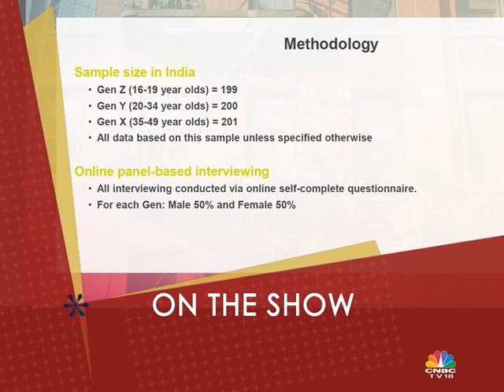STORYBOARD- Gonzalo Fuentes & Ashish Karnad, Kantar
We speak to Gonzalo Fuentes, Global CEO Media & Digital Practice at Kantar Insights & Ashish Karnad Executive Vice President, Media and Digital Solutions, South Asia, Kantar Millward Brown about their new study which divides 15 to 45 year olds in 3 groups-Gen X, Gen Y and Gen Z.  They also speak about targeting the right consumer group and engaging consumers online.